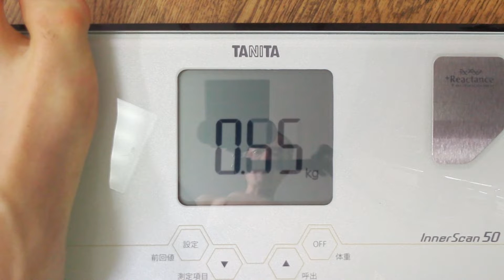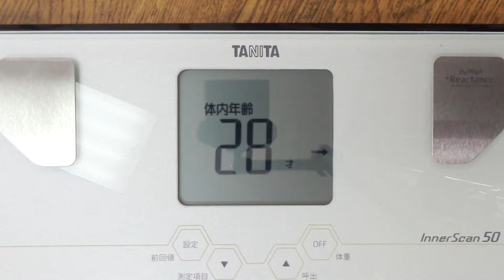【不食断食絶食】１０００日間絶食します「絶食８２１日目」＃８２１【霊仙】2020/07/14 １.０～２.０リッター絶食 ２１日目（スイカ使用時３.５Ｌまで）